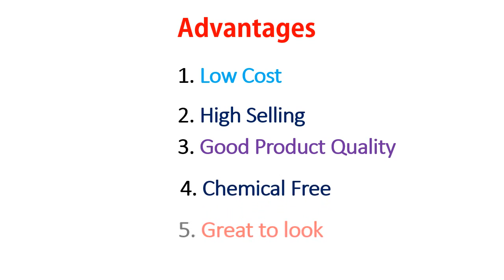Cook N Home Nonstick Ceramic Cookware Set 10-Piece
Looking for a Nonstick ceramic cookware set? Want to see low rate nonstick ceramic cookware set? Cook N Home Nonstick Ceramic Cookware Set is one of the best cookware set. Its have more amazon customer review that's you can check people what they say & you can decide should buy this products ?

Advantage:
1. Low cost
2. High selling products on amazon
3. Good Products quality
4. PTFE, PFOA Chemical free
5. Great to look

Products description:
Name: Cook N Home NC-00359 Nonstick Ceramic Cookware Set
Model: NC-00359
Color availability: Red, Green